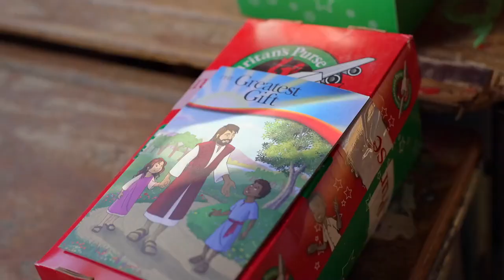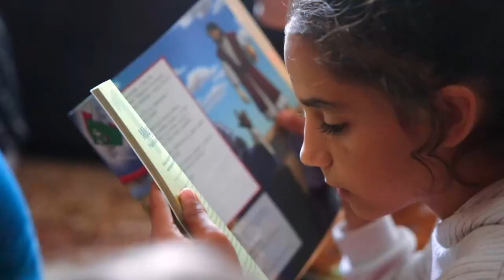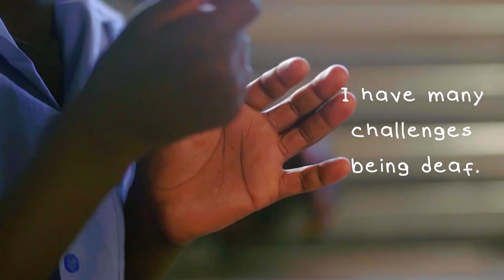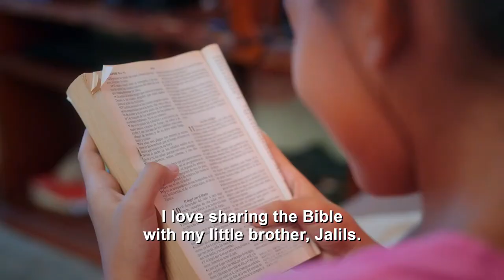The Book of Acts, Chapter 28, part 1 "Snakebitten on Malta"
Bible read: Acts, Chapter 28:1-10 (NIV Translation)

To support this ministry and help us continue to reach people all around the world